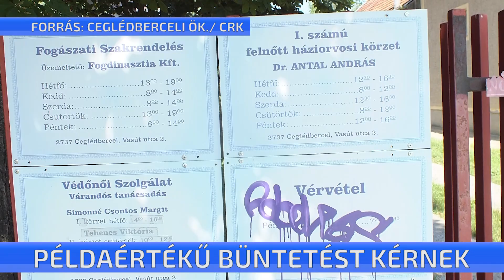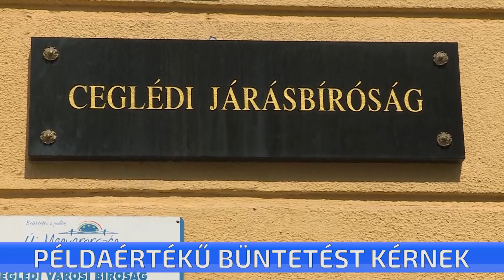Rongálások Ceglédbercelen - példaértékű büntetést kér az ügyészség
Több középületet, köztük a malenkíj robot áldozatainak tiszteletére állított emlékművet rongálták meg még júniusban fiatalok Ceglédbercelen. A Ceglédi Járásbíróság a büntetés kiszabását most 1-1 évre elhalasztotta, és előírt számukra 120 illetve 150 óra jóvátételi munkát, továbbá pártfogó felügyelet alá helyezte mindkettőjüket. A bíróság ítéletével szemben az ügyészség fellebbezést nyújtott be. Azt kérik, hogy a fiatalok a jóvátételi munka mellett filmet nézzenek, könyvet olvassanak a malenkij robotról és majd számoljanak is be arról, mit tanultak azokból és a történtekből.